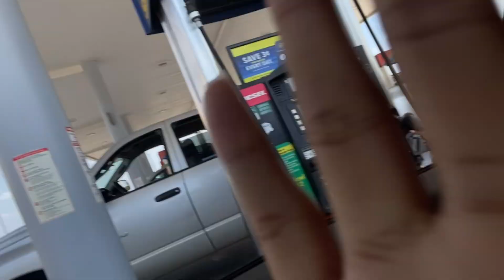Moving into my dorm (Blinn college)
This will be my first year attending college.. my major is business and I’m super excited to see where this takes me!!